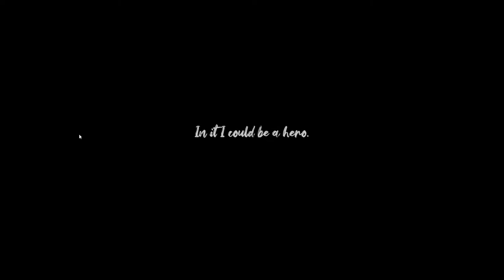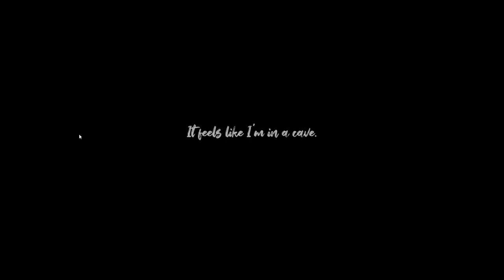Dreamer Gameplay PC GAME Early Stage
My videos based on PC world gaming, early preview of gameplay on all variety games from PC

A dreamy and overcoming journey that will enchant and thrill you at each end of a complete act, embark with the Dreamer on this dream, overcome your fears and conquer.